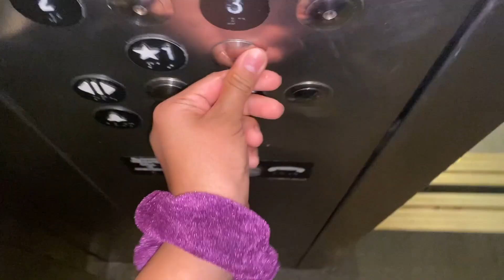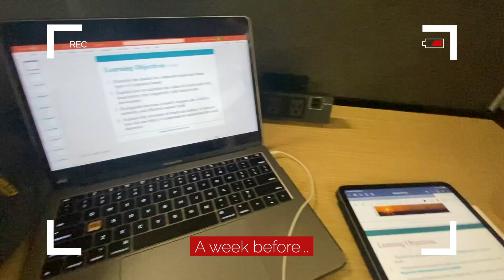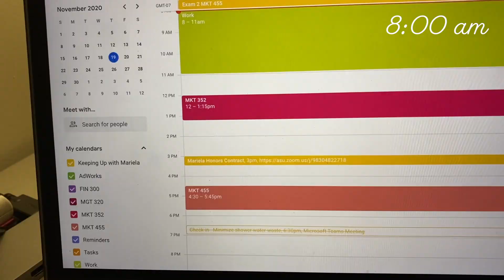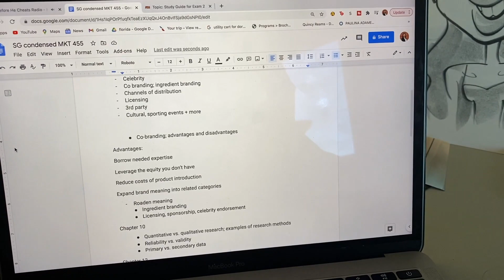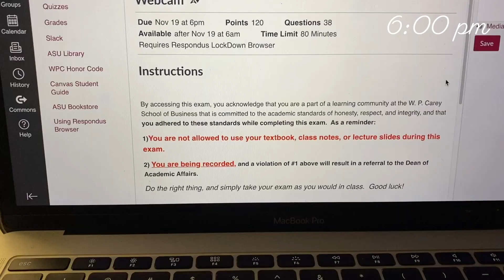College Day In My Life | Zoom University + Arizona State University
I hope you enjoyed watching a day in my life. It is the week before finals and I got a lot of work to get done, Zoom is drenching my energy by the minute. But hang in there friends, we are almost out for break!

I am in my junior year at Arizona State University, Barrett, The Honors College, and the W. P. Carey School of Business.

Listen to my podcast Been there. Done that.

Hey guys, long time no see...I have been gone due to being a very busy college gal. However, I will be posting more videos soon!

Upcoming videos:

• W. P. Carey Class Run Down
• College workout tips
• Building your ideal college schedule
• How to build your personal brand as a college student

Let's go devils!

▽ ABOUT ME
Hey you,
My name is Mariela and I am 20, nice to finally meet you! I’ve been awaiting our online encounter for a long time...I’m so glad you stopped by. I am currently attending Arizona State University in the Sunny state of Arizona. I love creating college videos ranging anywhere from beauty, lifestyle, tutorials, to even vlogs!

Warm regards,

Mariela
▽ FAQ + FILMING EQUIPMENT

What college do you attend?

What year are you?
- I am an upcoming junior at ASU

- Dual major in management & marketing